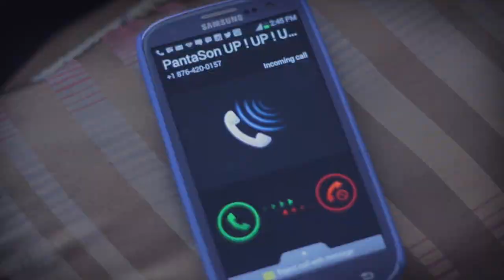SUH SICK - Up Up Up - OFFICIAL VIDEO - PantaSon Production 2014